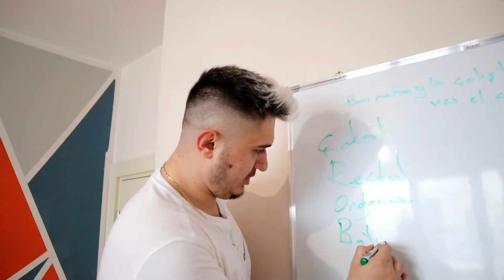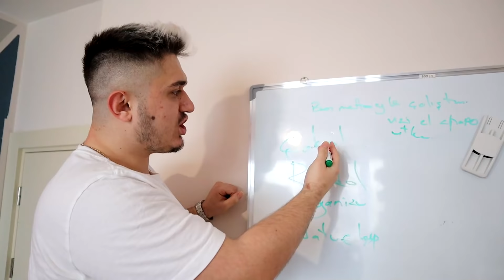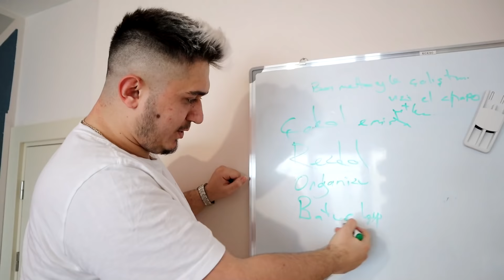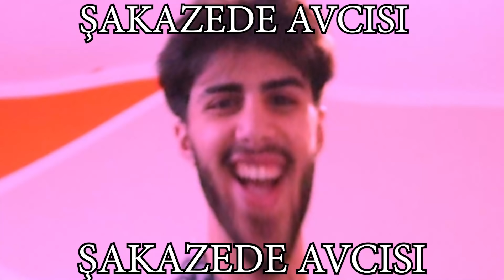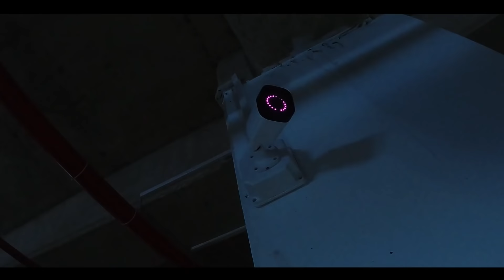SPASTİK DRİLL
Herkese yepyeni videodan selam! Bugün, son zamanlarda çok popüler olan drill tarzında sıfırdan bir şarkı yaptık. Ortaya sıkıntı bir iş çıktı. Umarım videoyu beğenirsiniz, iyi seyirler;)